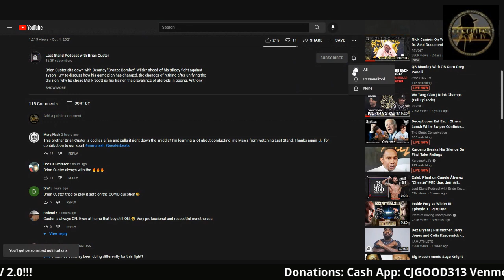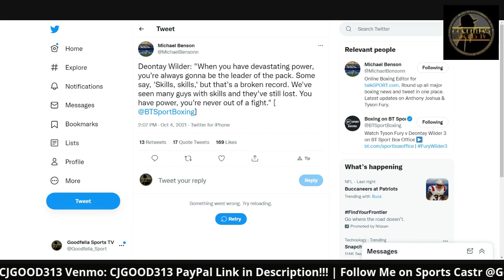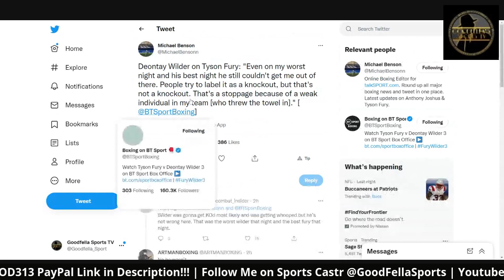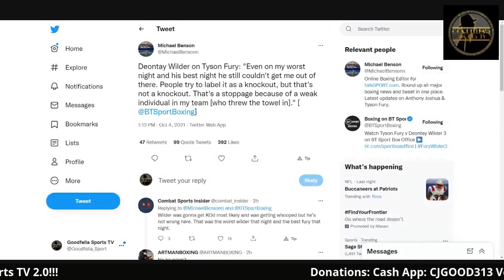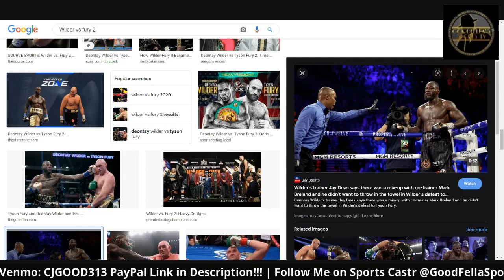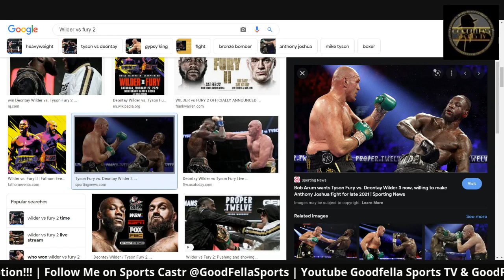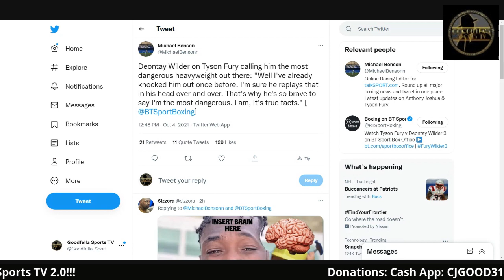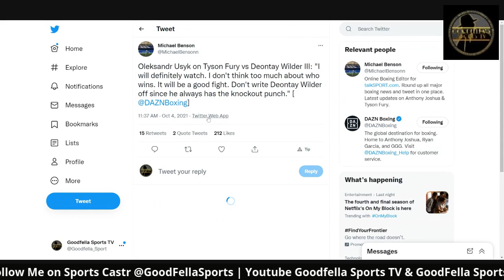Deontay Wilder Still Hasnt Accepted Loss to Tyson Fury | Speaks on AJ Losing Uysk!!!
CjGood313

CJGOOD313